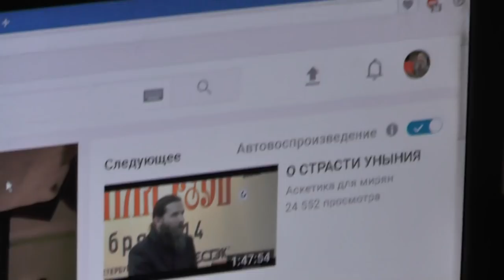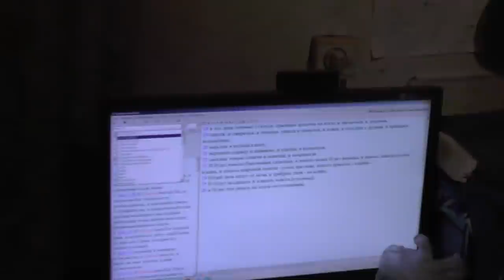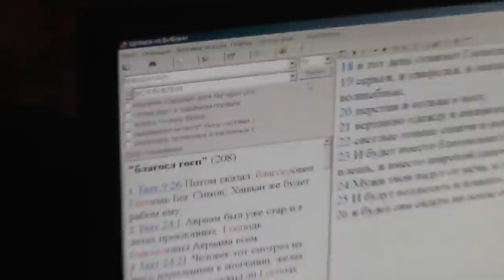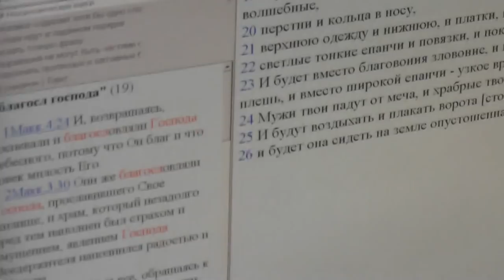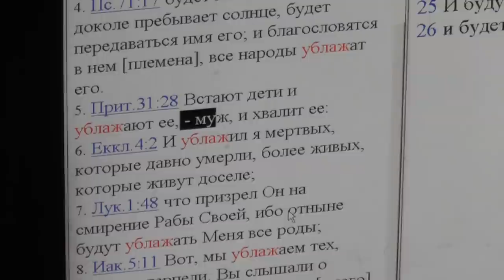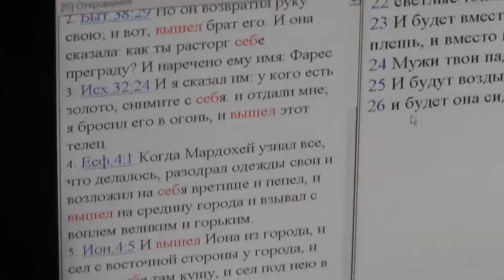Занятия на пенсии такие, что постоянная нехватка времени. 18. 02. 2017